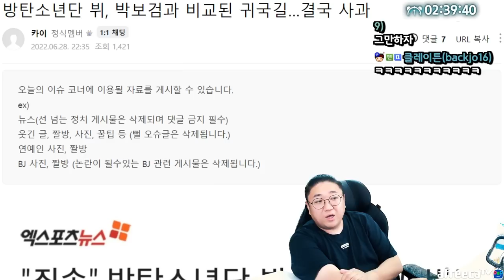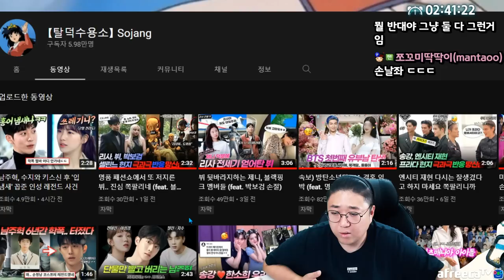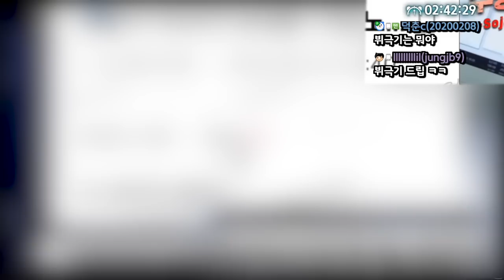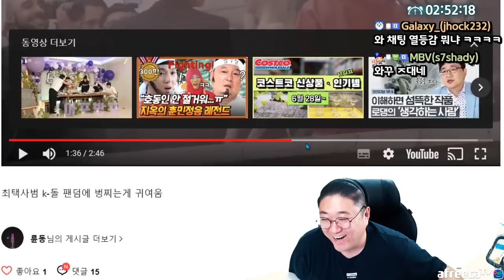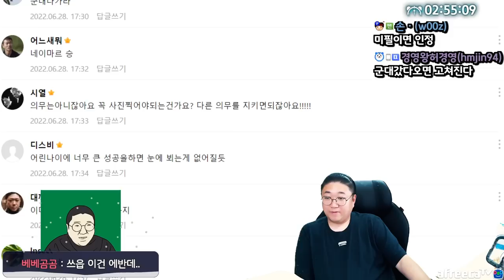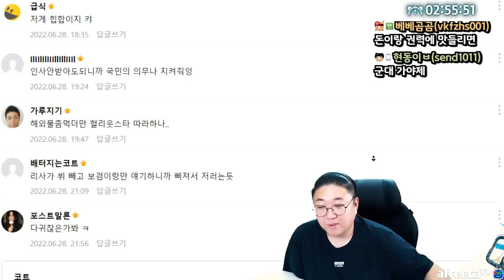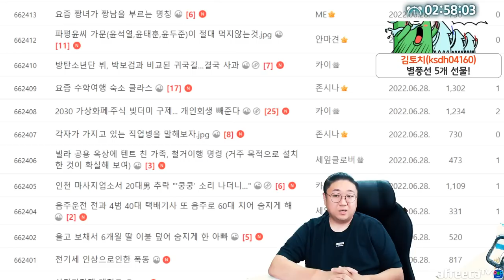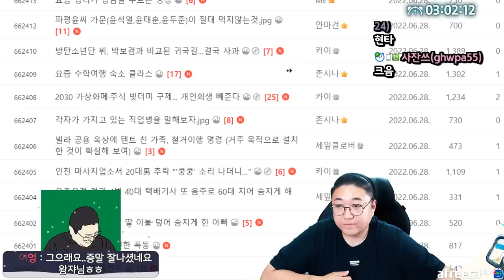이게 사과문까지 쓸 일인가요? (22.06.28-5)